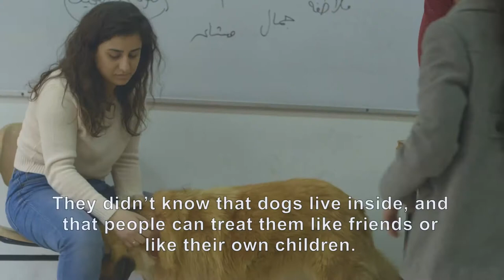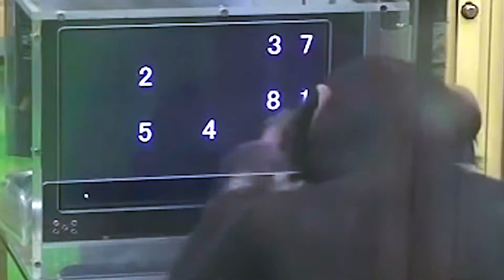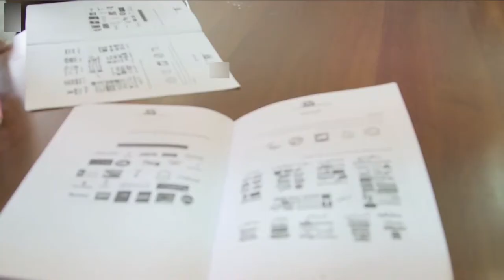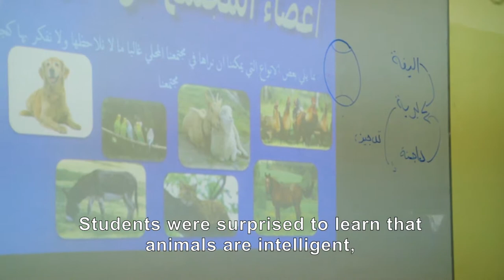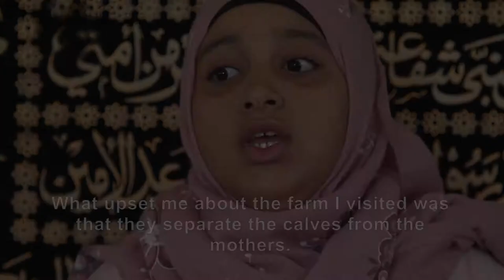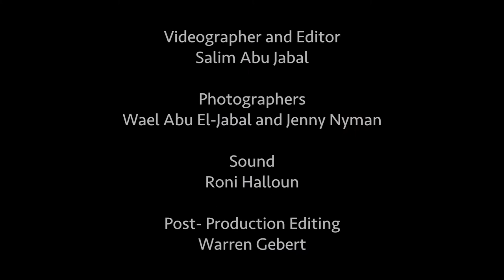A Quiet Revolution - Concern for Helping Animals in Israel (CHAI) (Hi-Def)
A film about CHAI's program for teaching humane treatment of animals in Arab schools in Israel.